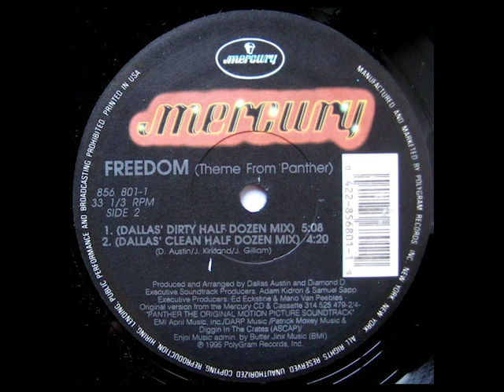Freedom (Theme From Panther) (Diamond D's Crystal Mix)